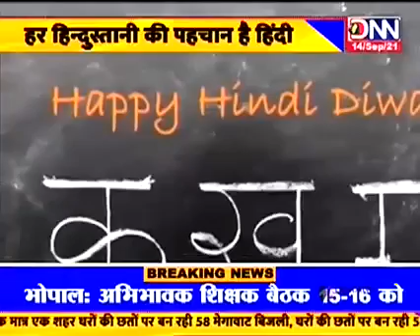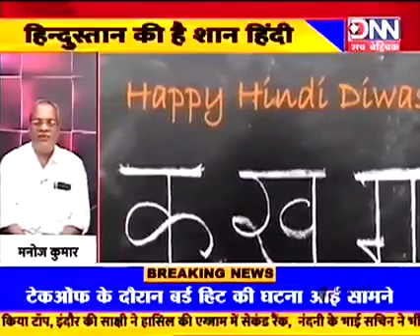हिंदी दिवस पर DNN NEWS की खास पेशकश.